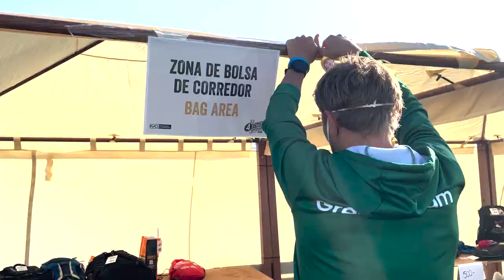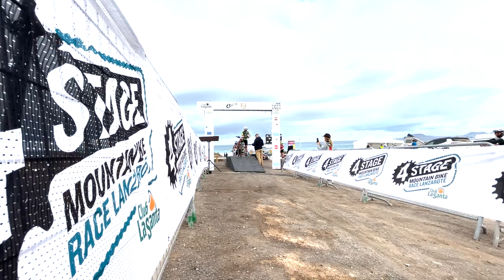2022 4 Stage MTB Race Lanzarote - Race Video